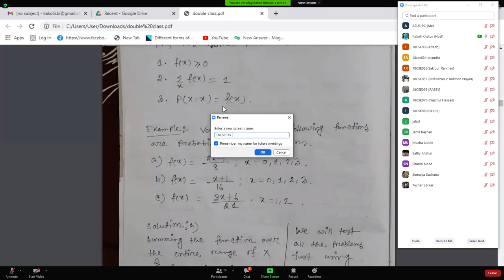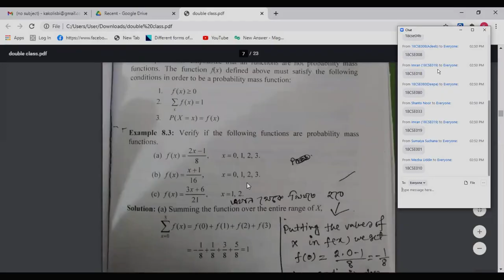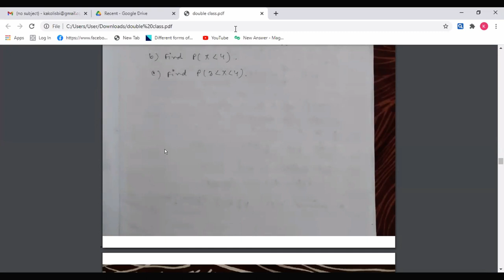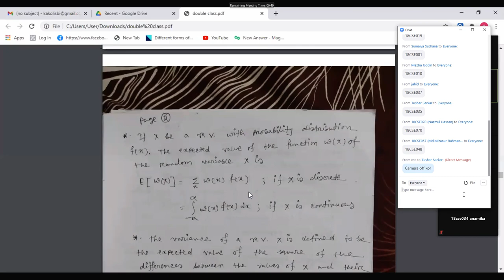CSE STAT205 Online Class 12 PART1 13/01/2021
Recorded Class by-
Kakoli Koli Mam
Lecturer at Bangabandhu Sheikh Mujibur Rahman Science and Technology University
CSE Stat205